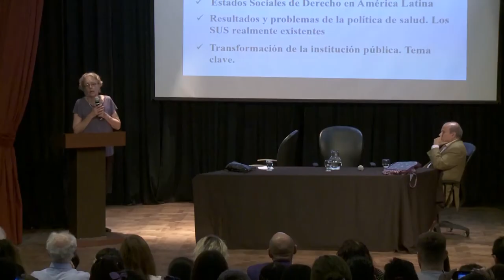Conferencia de la Dra. Asa Laurell en la UNAJ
El martes 10 de abril se llevó a cabo la conferencia magistral de la destacada médica e investigadora Asa Cristina Laurell.